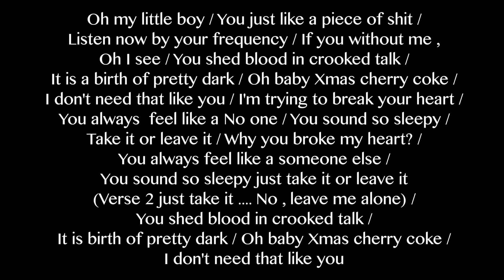Jurassic Boys / Christmas Cherry Coke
1st album "Jurassic Boys"  is NOW ON SALE

Film by Yuki Setoyama
Recorded at Studio First Songs